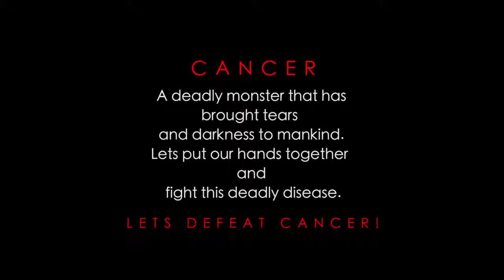Tribute Song To Morgan tsvangirai- Save waenda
tribute song to Tsvangirai. May his soul rest in peace